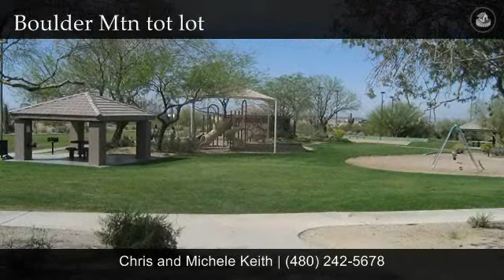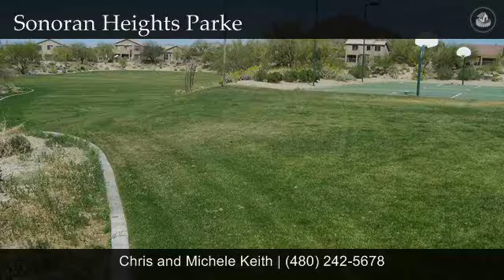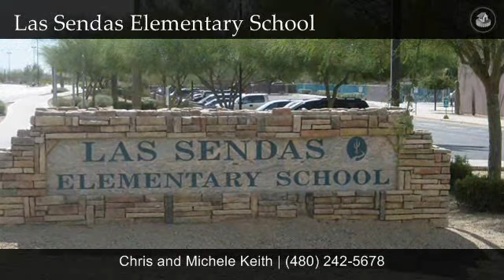Las Sendas Community tour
Focused on Las Sendas, Las Sendas Homes and Las Sendas Real Estate
Chris and Michele Keith are residents of Las Sendas and have intimate knowledge of the real estate market and lifestyle of the Las Sendas master planned community. Whether you are looking to buy or sell your home or land OR you are considering  a move to Las Sendas and have questions you need answered, consider us a great Las Sendas resource.  We are experienced buyer and seller agents and also work with short sales and bank owned properties.

Put your trust in a neighbor and resident of Las Sendas! We would love the opportunity to sell your property.   And YES, we have Las Sendas short sale and bank owned (foreclosure,REO) experience.

You will love the award winning master planned community of Las Sendas.  Las Sendas exclusivity for its residents boast: private gated communities, miles of hiking and biking trails, tennis, golf, 2 pools/spas, recreational parks and playgrounds, lighted basketball/volleyball courts, soccer and softball fields, an award winning elementary school, a private state-of-the-art fitness facility, a clubhouse for entertaining, a spa and MANY MORE activities and planned events for all ages! This award winning community offers city & mountain views like no other. Convenient to loop 202. Easy drive to airport and all of the great shopping malls of Gilbert, Scottsdale, Chandler and Tempe. Whether your style is a luxury custom home, a luxury condo or a spacious family home, Las Sendas has it all